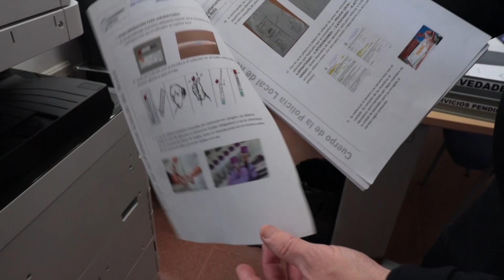✅Presentación nuevo dispositivo detección droga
📌La Delegación municipal de Policía Local, que dirige el teniente de alcalde Daniel Manrique, acaba de incorporar a la Jefatura de la Policía Local un nuevo equipo para la detección de sustancias estupefacientes en conductores. Esta es la primera vez que se dispone de este dispositivo que complementará al que ya se usa en los controles de alcoholemia.